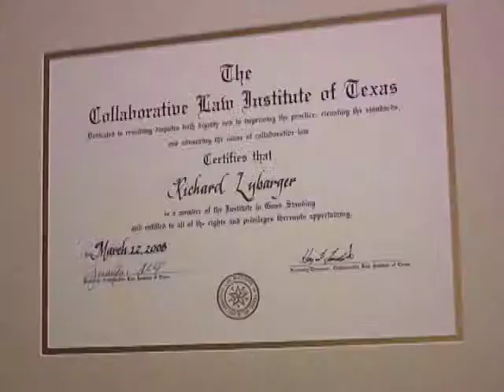Family Law Attorney, Houston Texas, Lybarger Law Firm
Lybarger Law Firm is dedicated to providing only the highest quality legal representation in family law matters.  We offer a full range of legal services from complex divorce cases involving significant estates and child custody issues to simple marriage dissolution and other matters based on the parties consent.
Serving the Houston Area

Lybarger Law Firm serves the Houston area, including:

    * Angleton
    * Bellair
    * Brazoria
    * Clear Lake
    * Katy

    * Missouri City
    * Pasadena
    * Pearland
    * Richmond

    * Rosenberg
    * Sugar Land
    * Stafford
    * West University

Understanding, Experienced, Compassionate

Drawing on his legal skills and personal experiences, including the responsibility for raising a child of his own, Richard Lybarger understands your concerns entrusted to his care and expertise.  Mr. Lybarger is dedicated to explaining all your legal options and empowering you to make informed decisions.  As his client, you are assured he is advancing your goals and objectives.
Giving You the Option to Resolve Disputes with Dignity

Mr. Lybarger is trained in the techniques of mediation and collaborative law, which are less adversarial approaches to resolving family law matters.  Mr. Lybarger offers you the support of his problem-solving and negotiating skills, when appropriate, to work with other parties, focusing on a positive outcome while minimizing the costs of legal representation and downplaying the conflict between the parties.
Advocating for Your Goals & Objectives

Mr. Lybarger appreciates that divorce and other family law matters are one of the most difficult times of life.  If a trial or hearing becomes necessary, Mr. Lybarger is a skilled advocate who thoroughly prepares your case.
Guaranteeing Personal Attention

The firm limits the number of cases it accepts, finding that selectivity advances the firms commitment to excellence and personal attention to each matter.